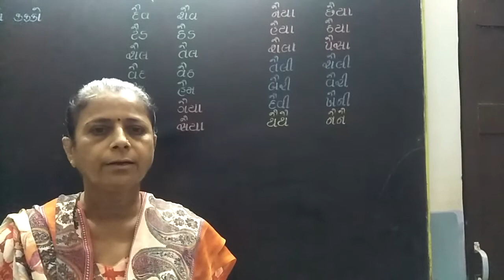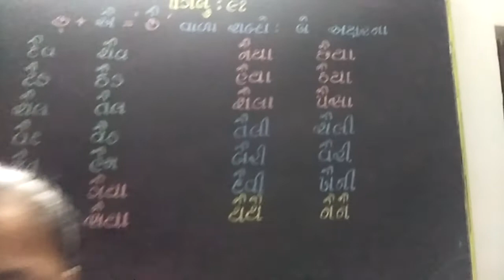ક્ + ઐ = 'કૈ' વાળા શબ્દો : બે અક્ષરના part - 91